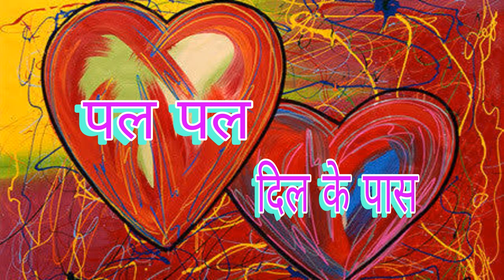17 06 2024 PAL PAL DIL KE PAAS पल पल दिल के पास